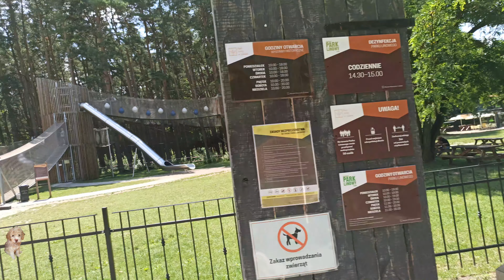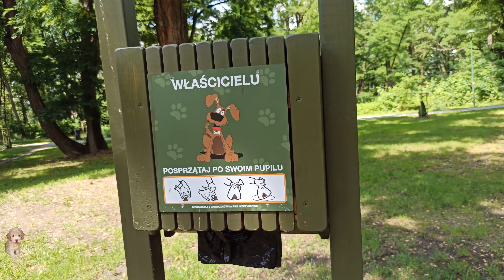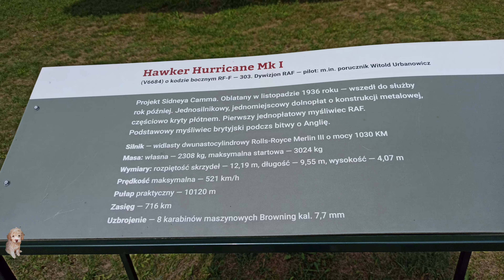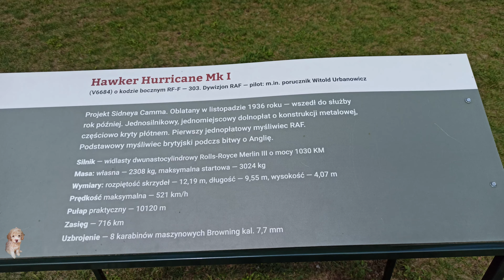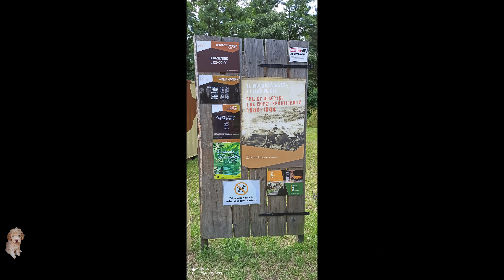AJRA I SABINKA - July photos 2021 🐾🐶🌸 4K 📽 LagottoRomagnolo Canis Dulcis 👩Aneta i Waldemar Tomczyk🤠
Prowadzimy hodowlę psów Canis Dulcis FCI.   Film przedstawia nasze psy. Obecnie mamy  jedną sukę hodowlaną  AJRĘ  i jej córkę SABINĘ.

Our two bitches Ajra and her daughter Sabina
Zapraszam na naszej strony: